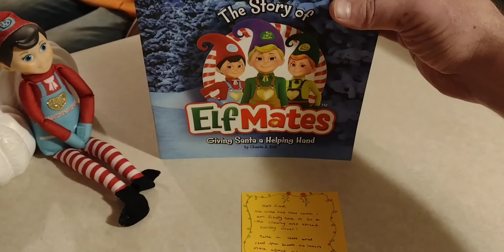Christmas Tree Lighting,Legend Meets Santa,New Intro Vlogmas Day 1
Update! I had a baby this year and would love to create more mom content on here!
If you see this, comment A video request!